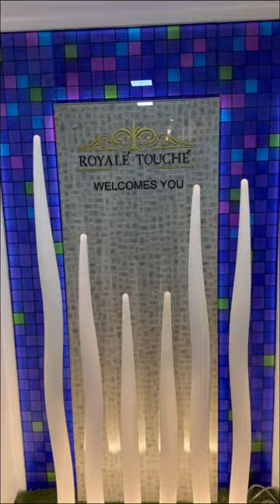Selection day | Laminate | Vikram jain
Improve your home’s decor by investing in the most popular wall panels that are widely available. These fluted 3D laminates by Royale Touché can be used to beautify any space and are a great way to add textures, have excellent durability, and give a modern and lavish look to your home.

Save this for later.   @RoyaleToucheOfficial

Selection day | Laminate | Vikram jain| interiordesign luxurylifestyle @RoyaleToucheOfficial